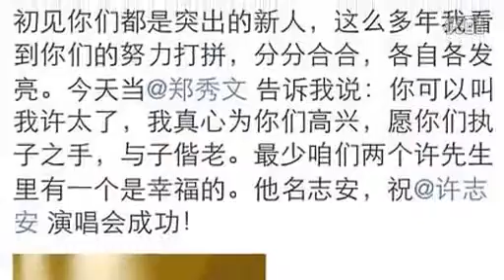奇葩 娱乐圈女星“勇闯”男厕所 83 标清